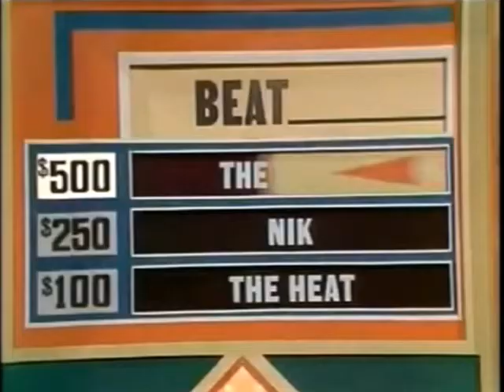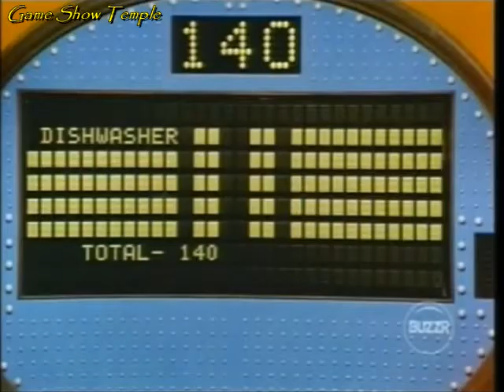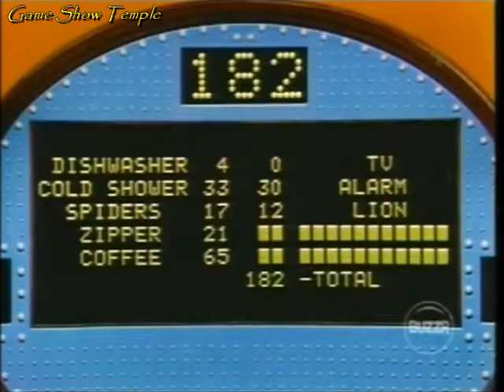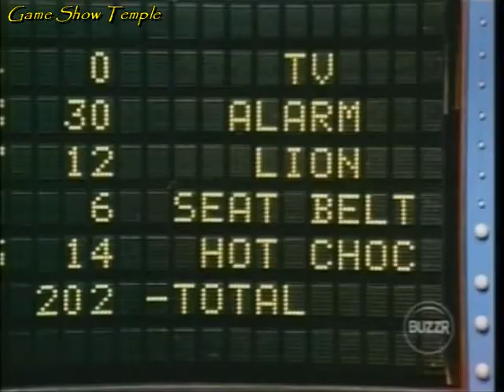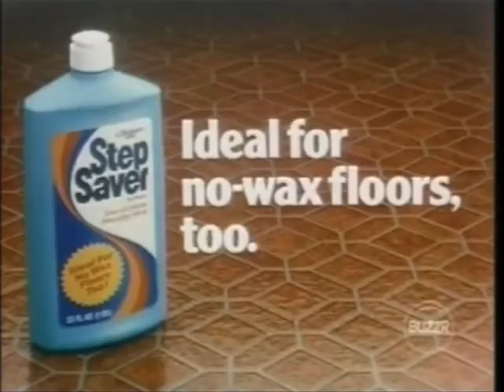Family Feud | Johnson vs. Buttice (May 14th, 1981)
On this May 14th, 1981 episode of Family Feud with Richard Dawson, the Buttice family returns with $10,889 in their account, ready to start a new feud against the Johnson family. And yes everyone, this is the episode in which Richard would meet his future wife, Gretchen. Can the Buttice family nail another win, or will the Johnsons become the new champs? Johnny Gilbert announces

This episode is uploaded for non-profit, entertainment purposes only, and to help keep the memories of Richard Dawson, Mark Goodson and Bill Todman alive. No challenge of copyright ownership is implied or intended